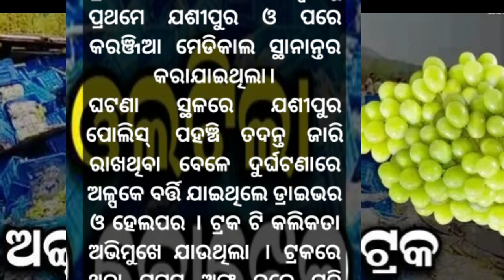ଓଲଟିଲା ଅଗୁଂର ବୋଝେଇ ଟ୍ରକ । jagan&varsha express